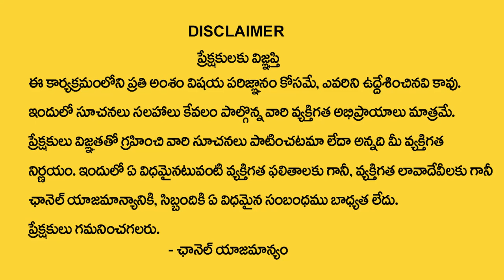కేతు బలం పెరగాలంటే || Effect of Ketu on Human Beings || Navagrahalu || Ketu Graha Effects || SS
Watch ►కేతు బలం పెరగాలంటే || Effect of Ketu on Human Beings || Navagrahalu || Ketu Graha Effects || SS